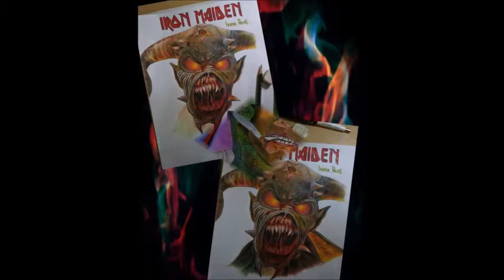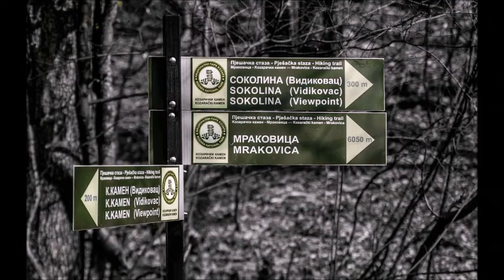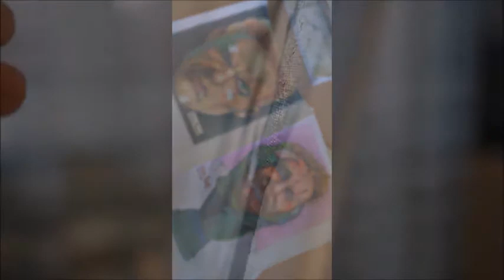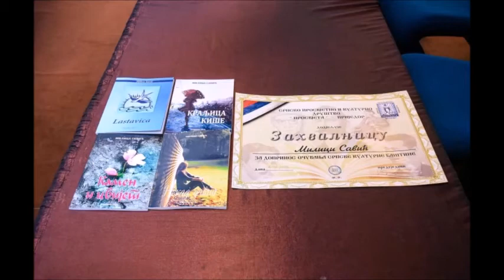PULS MLADIH - Aktivizam kroz umjetnost (FREE RADIO Prijedor) 06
Brojni umjetnici koriste svoj talenat da kroz umjetnost pošalju neku angažovanu poruku. To je njihov način da pokušaju da utiču na promjene u društvu.

 Mladi i neafirmisani, izuzetno talentovani i nedokazani umjetnici svakodnevno muzikom, pisanom rječju, slikom, fotografijom ili transparentima uokviruju stvarnost. Da li mladi Prijedorčani djeluju na taj način poslušajte u novom izdanju emisije „Puls mladih“.

🔗Projekat se realizuje zahvaljujući podršci programa Bosnia and Herzegovina Resilience Initiative (BHRI), koji sprovodi IOM Bosnia and Herzegovina, uz finansijsku podršku USAID Bosnia and Herzegovina .